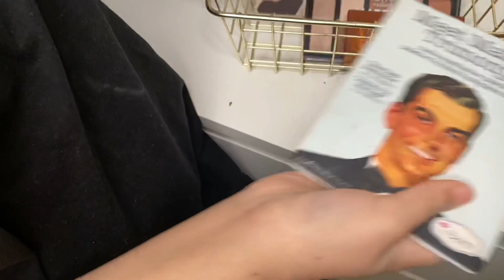MAKYAJ KOLEKSİYONUM 💄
Merhaba Ben Esma

Bu videomda size makyaj koleksiyonumu tanıtmak ve size beğendim ürünleri tavsiye etmek istedim. Umarım videomu beğenmişsinizdir.